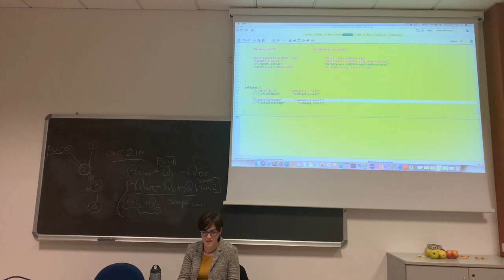GWS2020 DiscussingTheSIMFiles4RunninERM III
This discusses the sim file for the simulation of the Cavone river with GEOframe